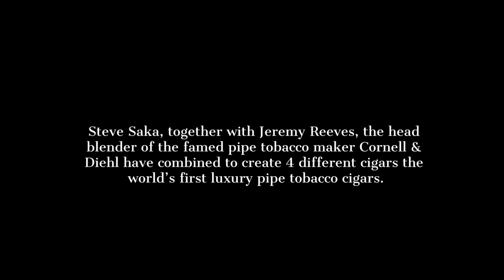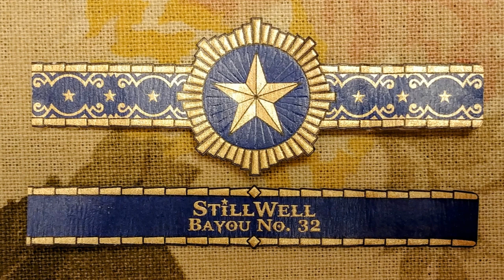Stillwell Star Bayou No. 32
Welcome to the Tim Rollins channel and my review of the Stillwell Star Bayou no. 32.

To help keep these reviews going please donate using PayPal and send your donation to , or go to the blog and use the link in the sidebar. (Use the web version of the blog)

(Description taken from Dunbartoncigars.com website)
Our Master Ligador, Steve Saka, while known for being one of the world’s foremost cigar experts has also been a pipe smoker for over three decades. For many years he has casually crafted handmade cigars incorporating some of his favorite pipe tobaccos into blends for his own personal consumption. While he would typically use “English” style blends, he would also mix it up with a few Aromatics, Orientals and others. While he enjoys his pipe smoking, cigars remain his first love and doing this allowed him to combine the flavors and aromas only a pipe could offer into his beloved puros.

When he told this practice to Jeremy Reeves, the head blender of the famed pipe tobacco maker Cornell & Diehl, who himself is also a cigar smoker, everyone’s wheels began spinning at the possibilities. Earnest work began to create a unique, refined smoking experience combining our shared passions.

StillWell Star is the world’s first luxury pipe tobacco cigar.

Cigars incorporating pipe tobaccos into their mix is not new, but almost universally they are unbearably sweet, utilize marginal pipe and cigar tobaccos and are rather simple, heavy handed blends that afford the smoker little sophistication or balance. In short, not the type of cigars that Saka smokes.

StillWell Star is a totally different approach.

All of the cigar and pipe tobaccos used are amongst the finest available, no expenses spared. Each of the pipe tobacco recipes is meticulously crafted in small batches by Reeves utilizing only the best tobaccos and techniques. And each of the cigar ligas was carefully tailored by Saka to specifically showcase and enhance the nuances that each of the pipe blends add to the cigar.

The end result is a truly mesmerizing smoking experience. Four unique cigars each with its own personality, deftly blended to afford the smoker the nuances of the flavors and aromas of the pipe blends, yet working in concert with the black cigar tobaccos. Balance, measured, refined and elegant are all hallmarks of StillWell Star.

All 4 cigars come in a 6 x 52 size and boxes of 13.

All 4 cigars look alike with the exception of the band at the foot which designates the blend name.

Rating system:
93+ Would buy again
90 would smoke again
85 might smoke again/not buy
Less than 85 would not smoke again